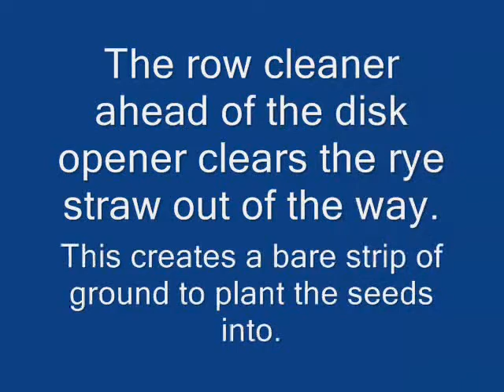Planting sweetcorn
Planting sweetcorn for the 2009 season